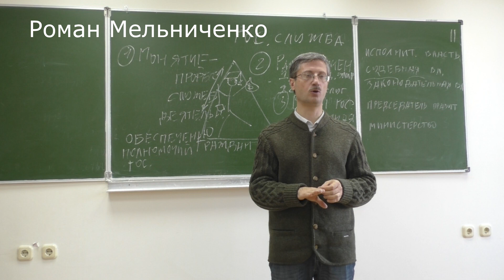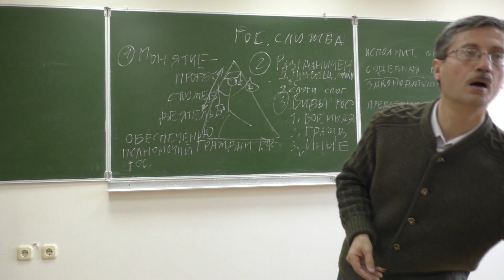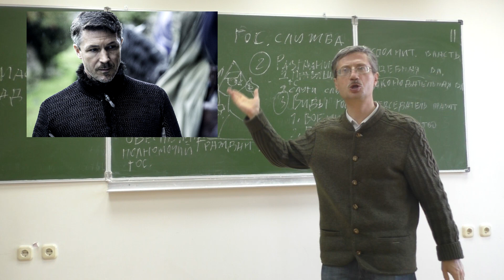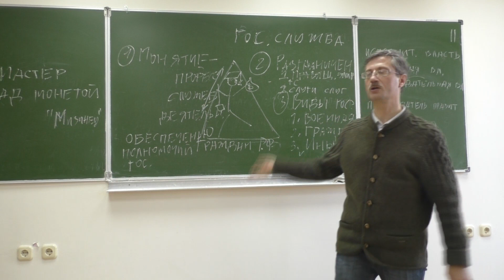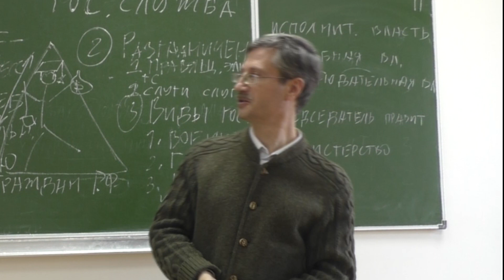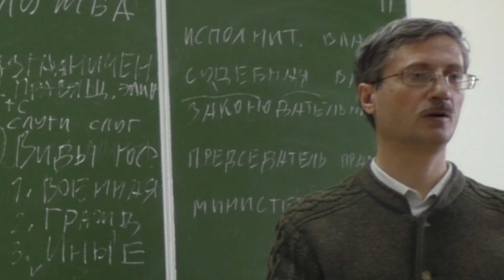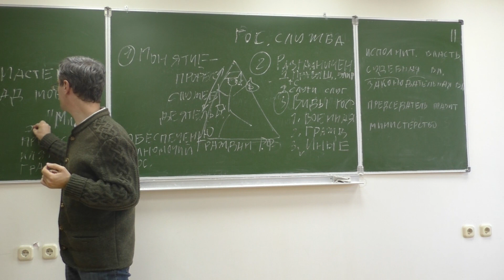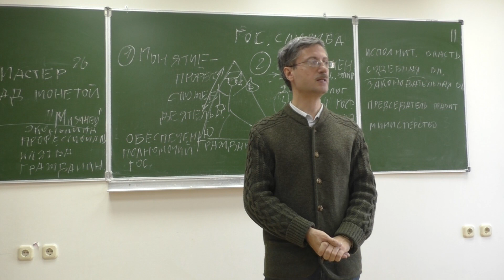Госслужащий в Игре престолов